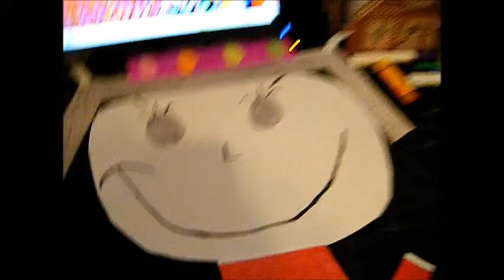The Chaos Of The Legendary Crisis Chapter 3 Part 2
well folks kirby is gonna rescue them and he found Egyptian and Loveinator and it is super duper great :) so let's see what happends ;)

Enjoy :D